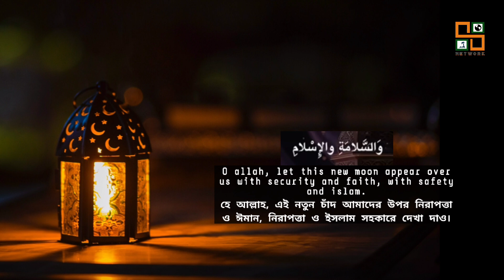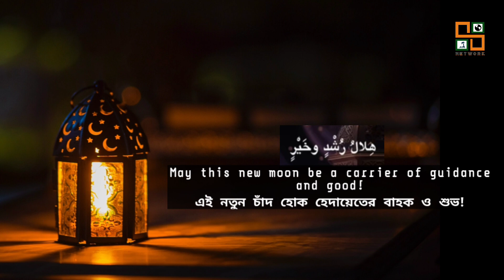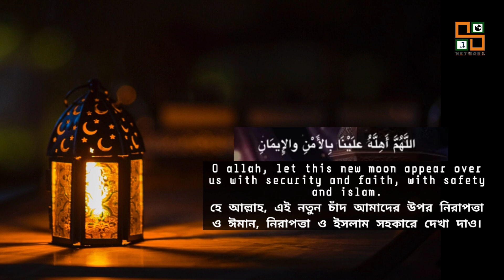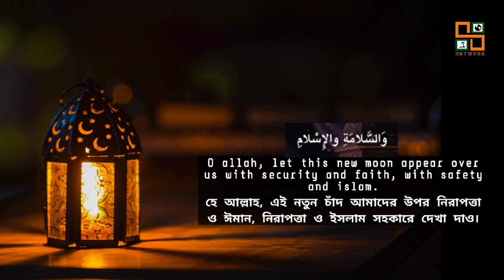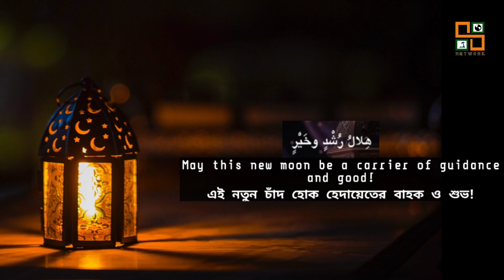Ramadan Mubarak.Dua রমাদান মোবারক দোয়া। বাংলা সাবটাইটেল।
রমাদান মোবারক ২০২৩ রমজানের দোয়া বাংলা সাবটাইটেল সহ।